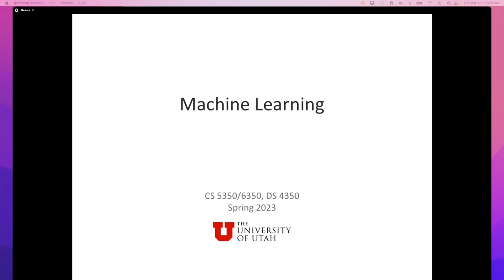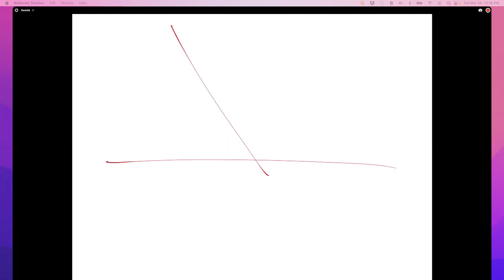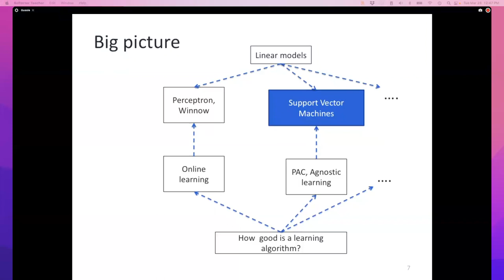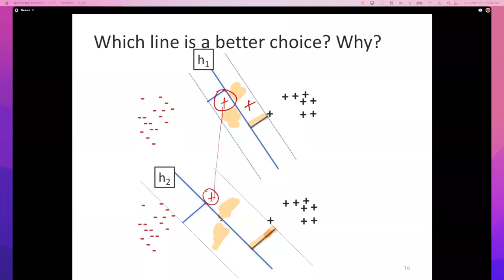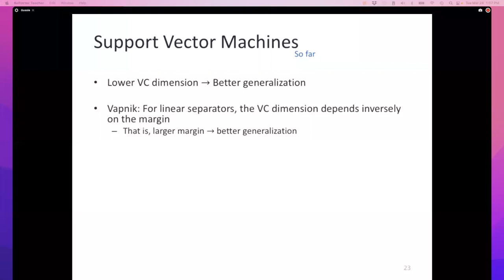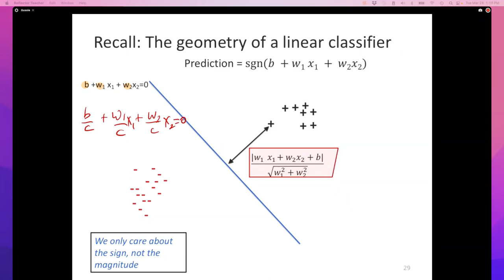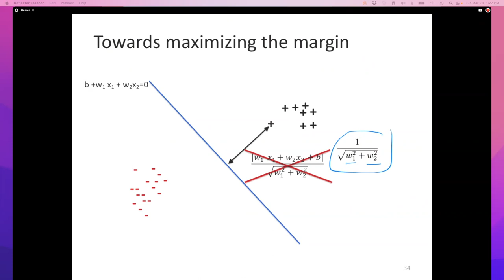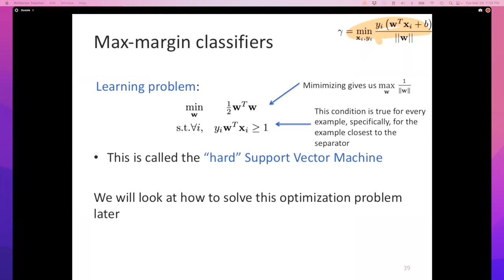Machine Learning: Lecture 20: Support Vector Machines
In this lecture, we will look at support vector machines. We will first look at the connection between maximizing margins and learning linear classifiers. This will give us an objective function for training, namely the SVM objective. This objective is our first sight of the idea of regularized risk minimization.